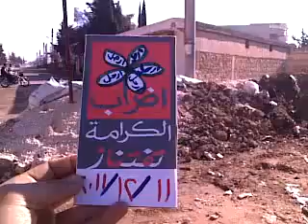إدلب - تفتناز || اضراب الكرامة 11-12-2011 جـ2